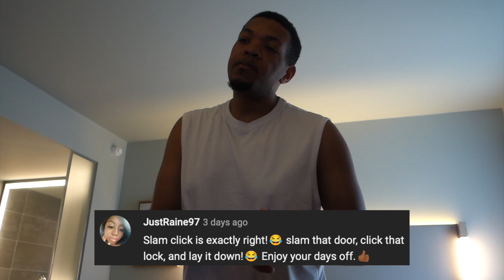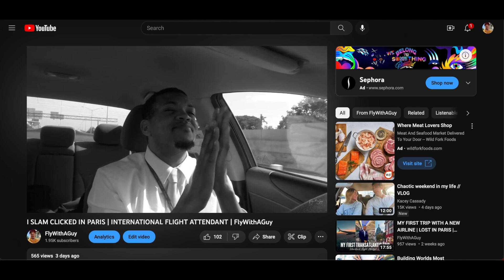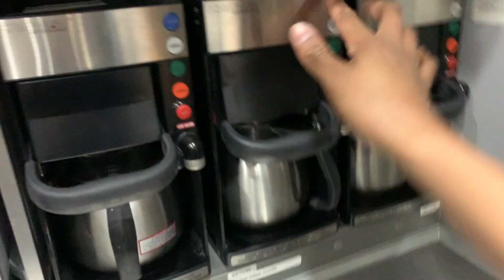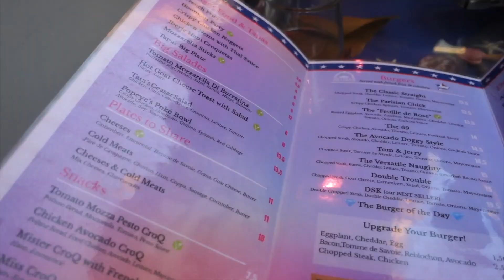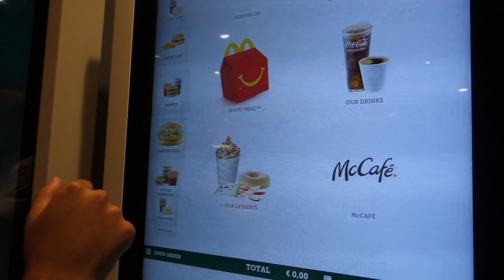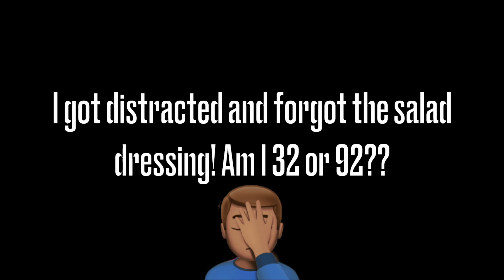WORKING THE GALLEY POSITION | FLIGHT ATTENDANT VLOG | FlyWithAGuy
Hey Frequent Flyers! I swapped into a 3 day Paris and ending up working the galley position for the economy cabin.

Other music from Youtube Channel:  @LoveCym

EQUIPMENT I USE:
Camera: Sony RX100 and iPhone X
Laptop: 13-inch, 2019, MacBook Pro
Editing/Graphics: iMovie and Canva

TIMECODES:
0:00 - RECAP/INTRO
0:52 - Commuting FL to NY
2:49 - Working JFK to CDG
5:45 - Galley set-up
8:30 - Paris layover day 1
16:21 - Paris layover day 2
19:39 - Working CDG to JFK
20:49 - Commuting NY to FL

“The views expressed in this post are my own and do not reflect those of my employer.”